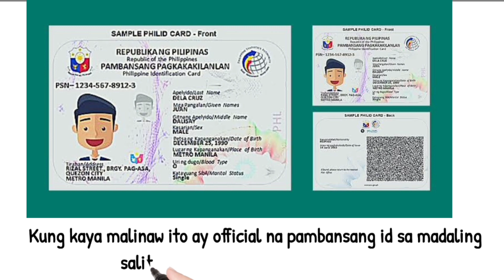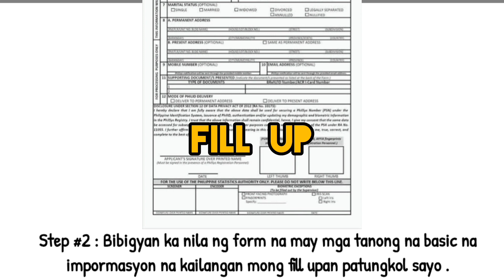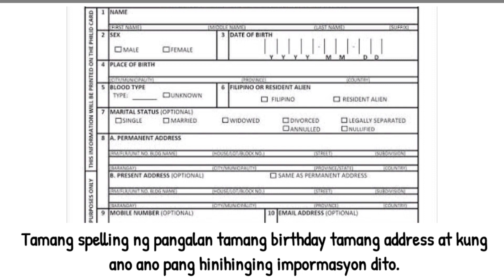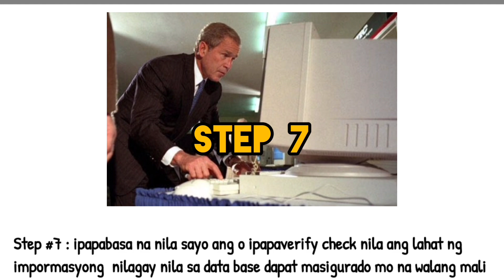VLOG #47 : DAPAT KA NANG KUMUHA NG NATIONAL ID! STEP BY STEP PAANO KUMUHA NG NATIONAL ID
Mahalagang dapat mong malaman patungkol sa kahalagahan ng National ID at Paano ito kunin? Paano ka nga ba makakakakuha nito. Panuorin ang Video.

Tιƚʅҽ σϝ ƚԋҽ Vʅσɠ : VLOG #49 : WALA KA PA BANG NATIONAL ID? DAPAT KUMUHA KA NA NGAYON - NATIONAL ID PHILIPPINES 2022

Pls. follow our shop for our product promos and new arrivals ❗❗❗
to see available products and offerings ...Thank you!

JOIN IN FISHKEEPER GROUPS‼️

2. If you are Fishkeeper in Laguna

CREDITS FOR MUSIC/EFFECTS USED:
MUSICIAN : Ikson
Kafishpeace 🐟✌️❤️
• Kafishpeace VLOG
• National ID 2022
• National ID Philippines
• National ID Philippines 2022
KEYWORDS RELATED :
Paano Kumuha ng National ID
Paano Kumuha ng National ID Step by Step
step by step National ID
National id step by step
National ID system | Bongbong Marcos
Marcos administration targets to issue most of national IDs by year end
philsys national id registration
national id 2022 philippines
national id system philippines
national id registration online philippines
national id registration 2022
paano kumuha ng national id 2022
national id system bbm vlog